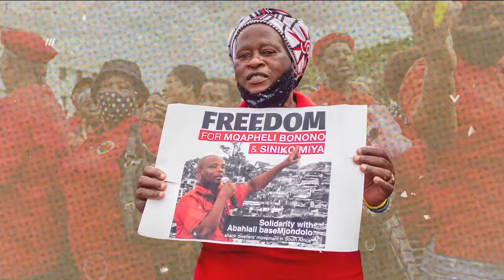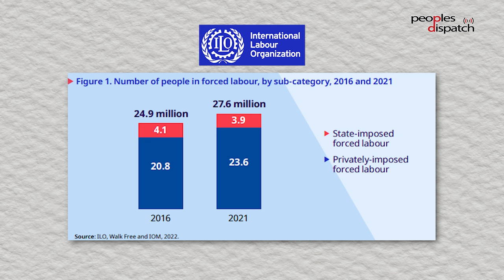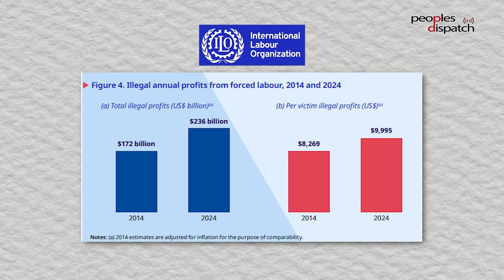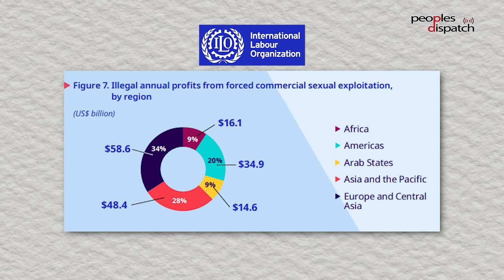Daily Debrief: ILO report chronicles impact of forced labor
- ILO report shows how forced labor affects millions while lining pockets of a few
- People's Health Assembly set to kick off in Argentina